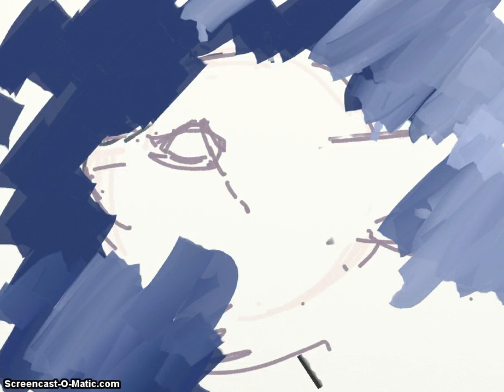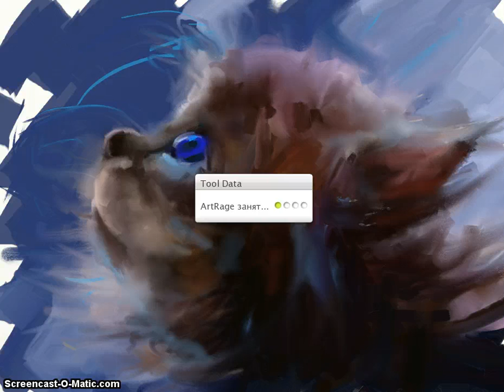Painting Kitten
Digital painting on iPad. ArtRage program. Painting  Kitten.